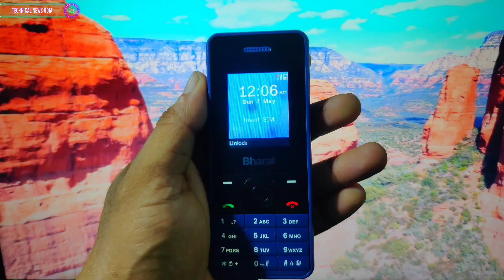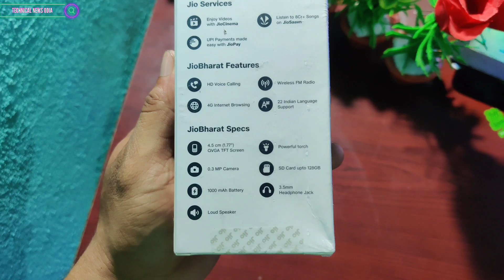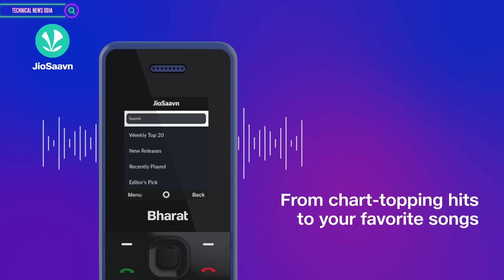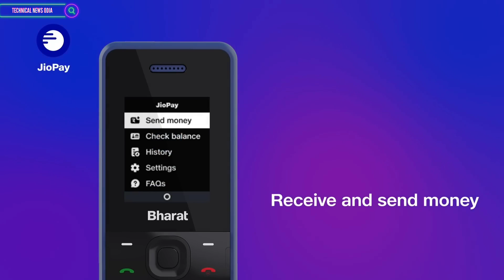Best 4G Mobile Under 1000 Jio Bharat V2 4G 🔥 Full Unboxing & Reviews || Jio Plans || Price || Odia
ଆଉ ଆମ ମୁହଁ କେବେ ଚାହିଁବେ ନାହି Jio Bharat V2 Unboxing and Review in Odia | Best 4G Mobile Under 1000

Direct Search 🔍 On Telegram Technical odia

NOTE: All content used is copyright to technical news odia

CANAVA APP 🔵

BACKGROUND VIDEO 📸
Pixabay.com
Pexels.com

PNG CREDIT👇
FREEPIK.COM